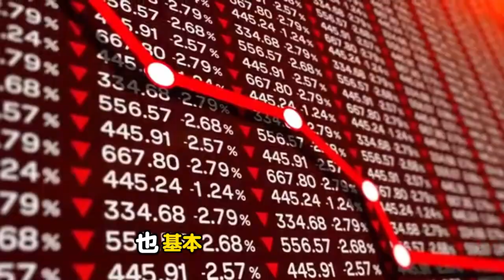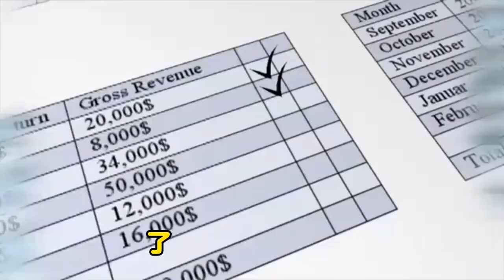川普全胜 给中国出了三大难题！